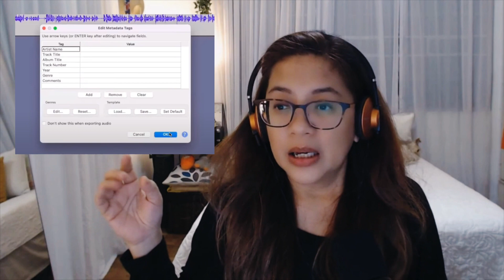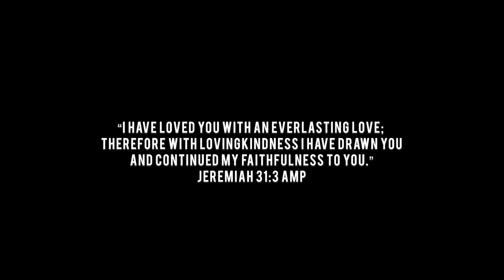HOW TO DO VOICEOVER WORK ON VACATION| WHAT IS THE BEST BEGINNER'S MIC| HOW TO NAME YOUR AUDIO FILES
WELCOME TO SPEAK EASY LIVE FROM THE COMMENT SECTION!
This video is recorded live as I answer questions that you sent down at the comment section. I chose 3 that were most asked:
1. How to do your voiceover work while on vacation?
2. Is this certain type of mic good for voiceover newbies?
3. How do you name your audio files?
4. What does it mean to offer Spiit Files service on Fiverr?

I answer these questions and offer practical tips that you can use on your Voice-over journey. So if you're ready, let's get started!

If you want to help support me and this channel, you may do so by:
1. Watching the videos from start to finish!
3.Not skipping the ads when you watch my videos.
4. Clicking on the Super Thanks (Heart with $ icon) button at the bottom of the video.
5. Sending Super Chats and Super Stickers when I go live!

Thank you in advance for your help to keep this channel going! :)

MICROPHONE RECOMMENDATION FOR VOICEOVER NEWBIES:

1.SAMSON Q2U

2. AT2005USB

AUDIO EDITING SOFTWARE:
Audacity Multi-track Audio Editor and recorder:

Wins and losses are just transitions to the next big things in life, so just keep squeezing lemonade out of lemons. After all, life is what you make it!
-Anna